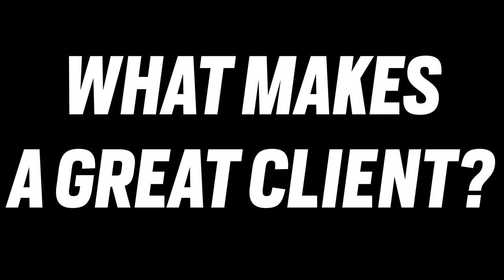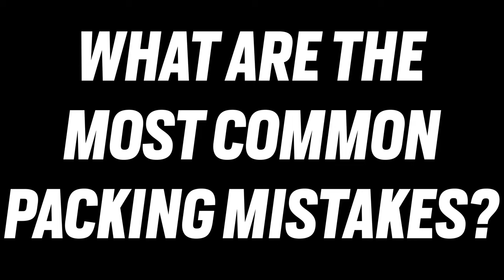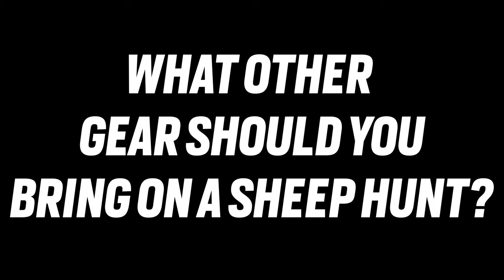Ask a Sheep Guide with Dane Schott | First Lite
Is a sheep hunt in future? Dane gave us some tips, tricks, and common mistakes that folks make on their first time in sheep country. Hint: you don't need much, but you need the right stuff.